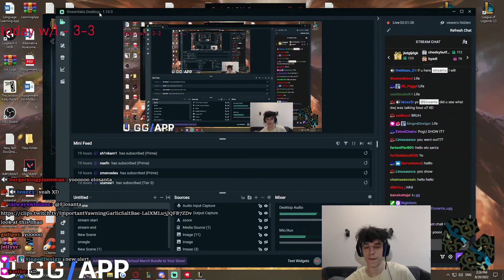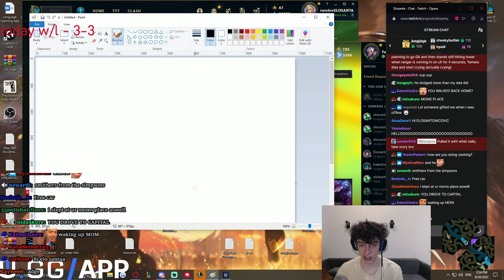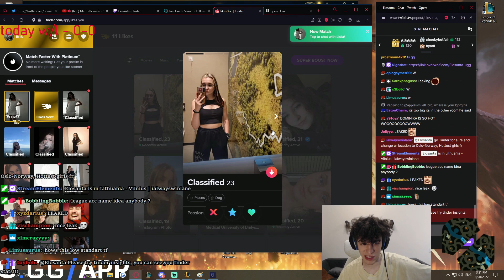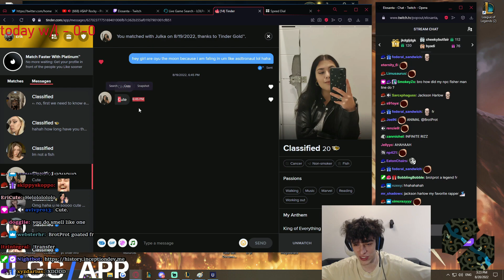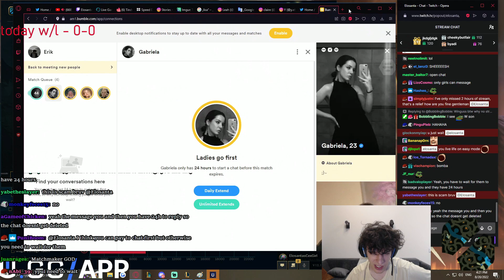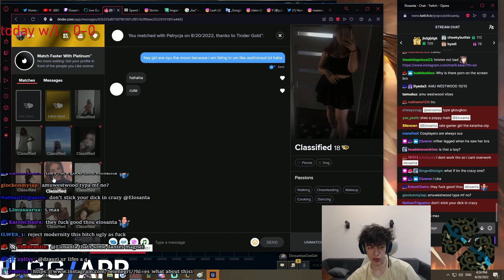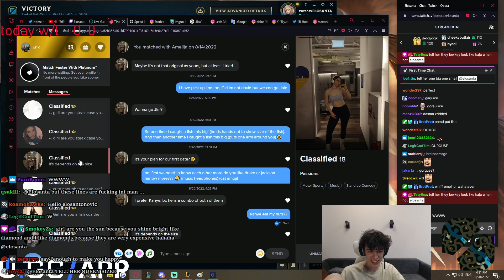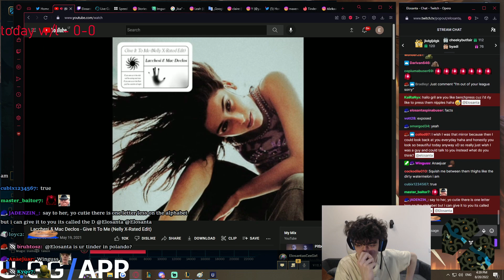This Wheat Farm Is ThiCC